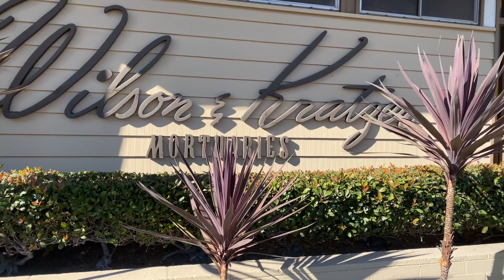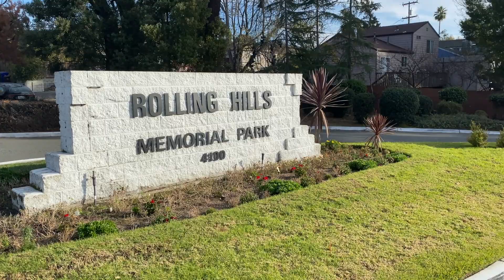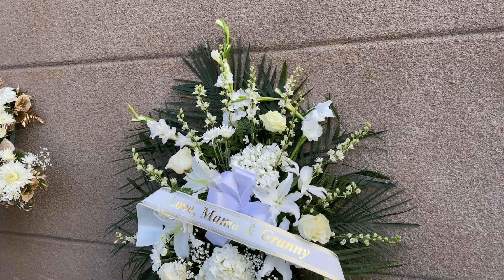Dorothy Patterson 12-2-20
Dorothy Pattersons funeral